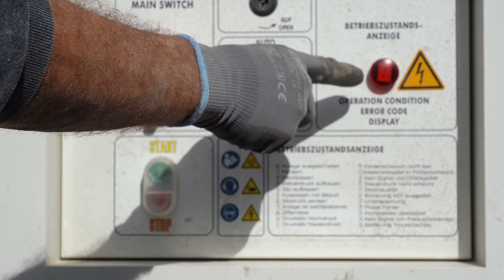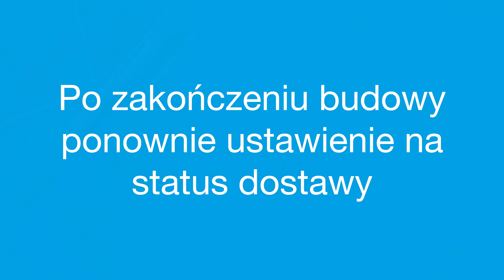Instrukcja obsługi wideo transportera DSS do mieszanek suchych (Polnisch)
W tym filmie pokazujemy, jak korzystać z naszego transportera HASIT DSS.